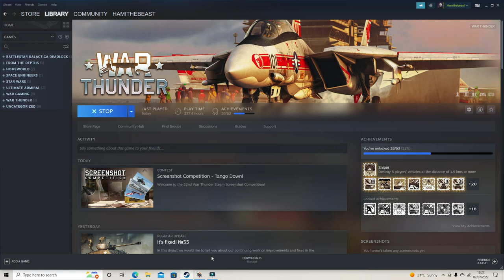War Thunder-T-34-85, ZSU-37 and IL-4 "the best tanks and Aircraft"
In this war thunder video i play the T-34-85, ZSU-36 and the IL-4.